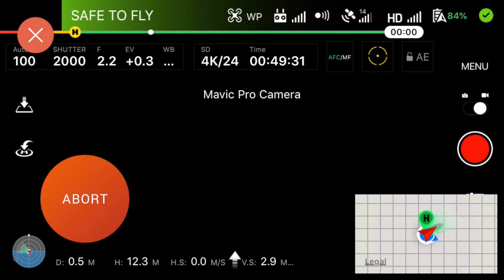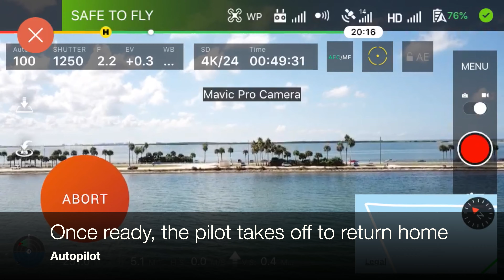Zing Drone Delivery - App Flight Demo